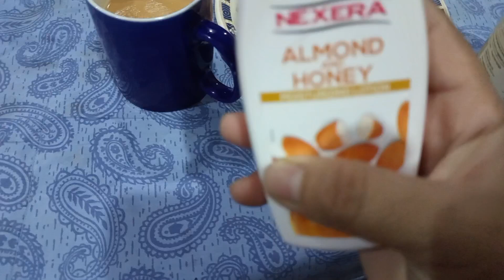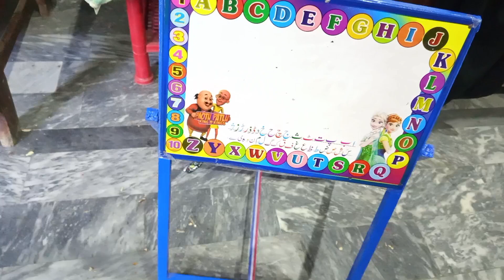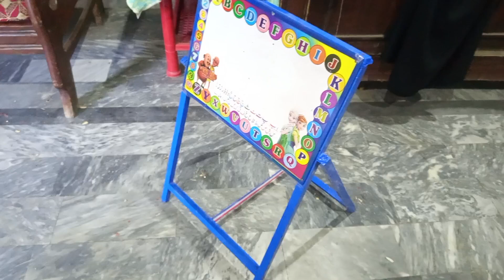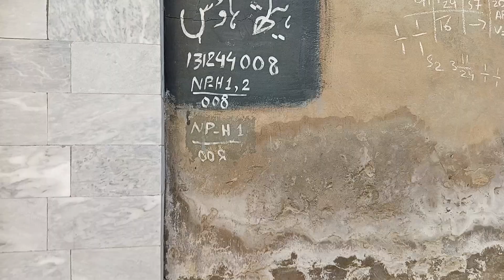Meri Din Bhar ki Routine | Village Life Routine |Life With Rahat Umair